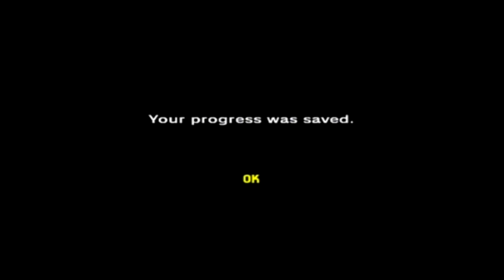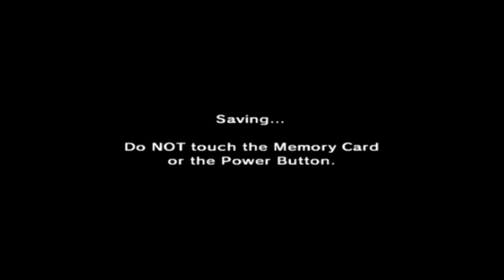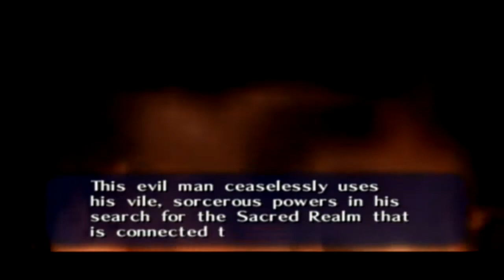Zelda Ocarina Of Time The Deku Tree (Master Quest)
Recorded on the Wii

Available for GameCube